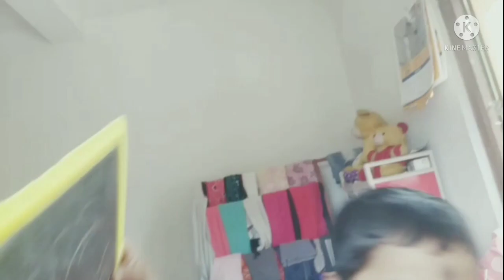bengali Vlog || it's normal daily routine